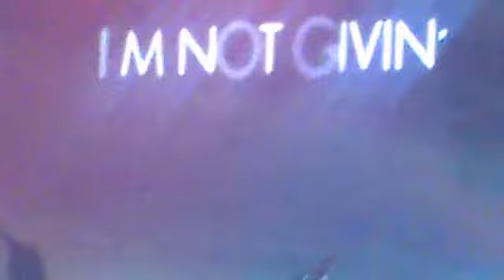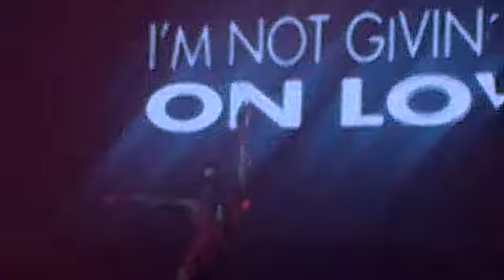Armin Only - Mirage Poznań Armin van Buuren ft. Sophie Ellis-Bextor - Not Giving Up On Love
Piosenka Sophie i Armina w Poznaniu na AO
Nagrywane komórką więc słaba jakość!